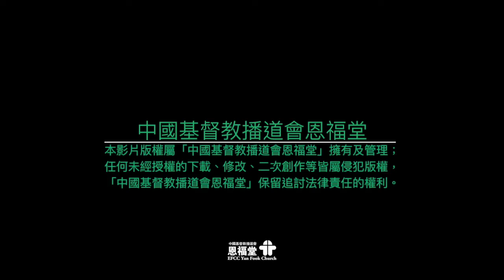【不甩拖的神】| 潘細寶傳道 | 創世記21:1-21 | 恩福中心週六早堂崇拜 | 2019-04-13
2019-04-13 恩福中心週六早堂崇拜
講題︰不甩拖的神
證道經文︰創世記21:1-21
講員︰潘細寶傳道

App：yanfook＋